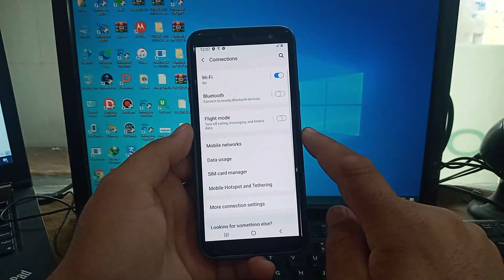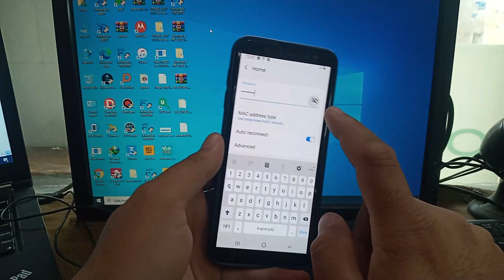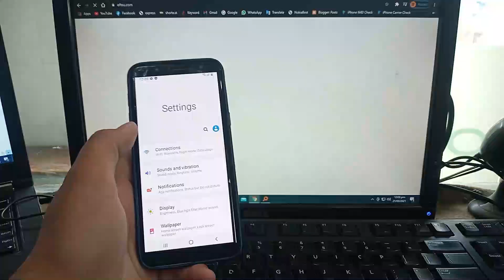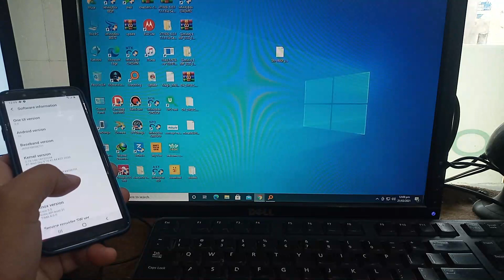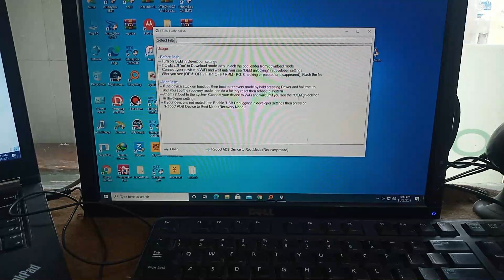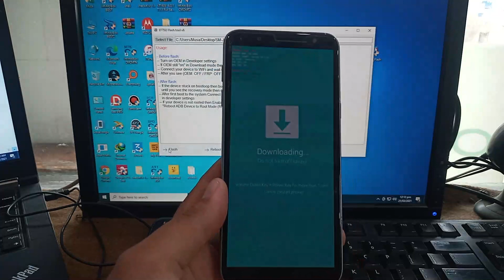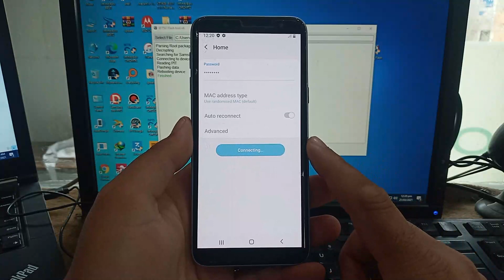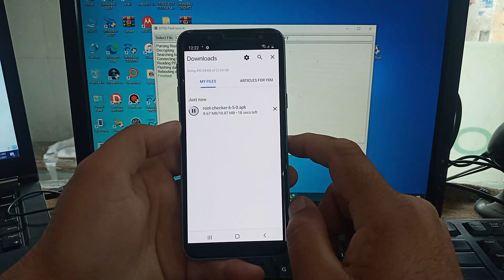New Method Root 2021 Free File & Tool | How To All Samsung Root Any Model Without Box 1000% Work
root samsung a10 2021,
como hacer root samsung 2021,
root samsung 2021,
how to root samsung 2021,
cara root hp samsung 2021